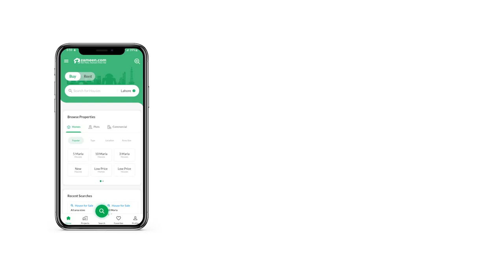10 MARLA RESIDENTIAL PLOT FOR SALE IN PHASE 1 BAHRIA ORCHARD LAHOR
Crystal Clear Properties Offers,

10 Marla Possession utility paid Plot Number 156 Southern available for sale,

LDA approved area ,

Free, fair, transparent, responsible, honesty and crystal Clear deals is my passion,

I am also available at what's app.